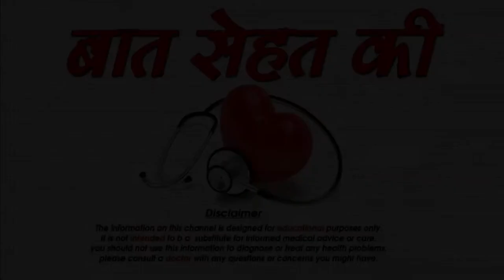बच्चों को कितना मीठा खिलाना चाहिए -How much sugar should kids eat